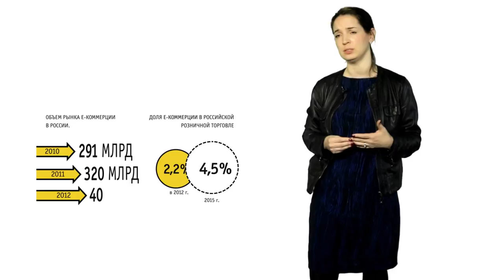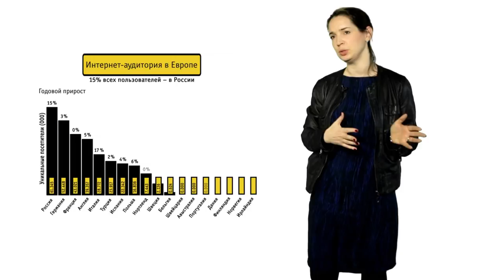Маэль Гавэ: В России мобильные продажи — все еще небольшая часть интернет-коммерции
Генеральный директор Ozon заявляет, что электронная коммерция в России — один из самых быстрорастущих рынков с большим потенциалом. Хотя в настоящее время дела с мобильными продажами в РФ обстоят не идеально.